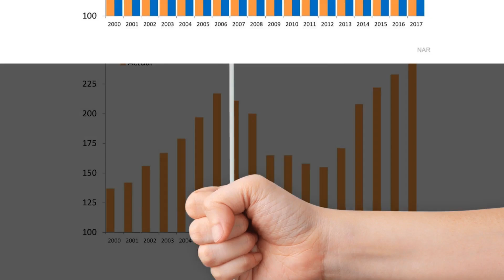Are Home Values Really Overinflated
Recent price increases have some concerned that current home values are overinflated, but year-over-year appreciation is reasonable based on historic appreciation levels.

Mason, OH
Loveland, OH
Lebanon, OH
Maineville, OH
Morrow, OH
Hamilton Township, OH
Fairfield, OH
Sharonville, OH
Hamilton, OH
Middletown, OH
Franklin, OH
Monroe, OH
Trenton, OH
Madeira, OH
Milford, OH
Batavia, OH
Amelia, OH
Cincinnati, OH
Dayton, OH
Oakley, OH
Springboro, OH
Centerville, OH
Kettering, OH
Miamisburg, OH